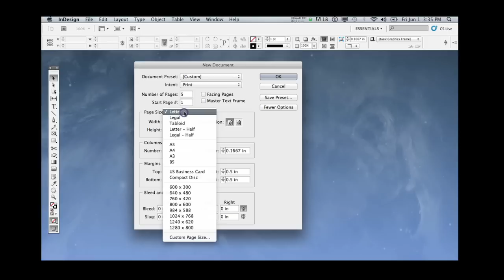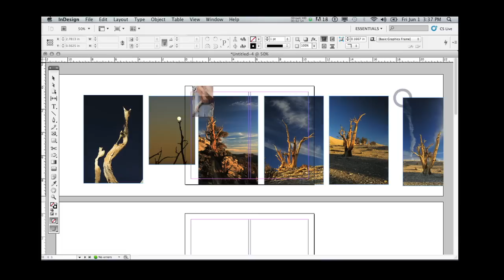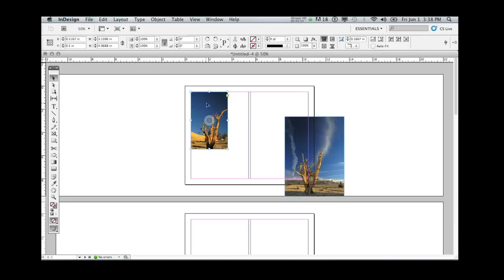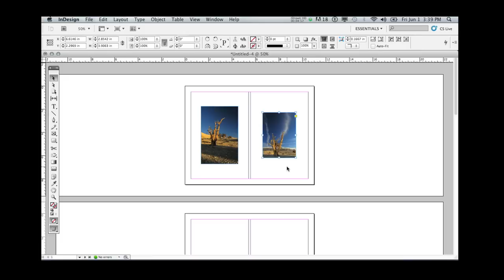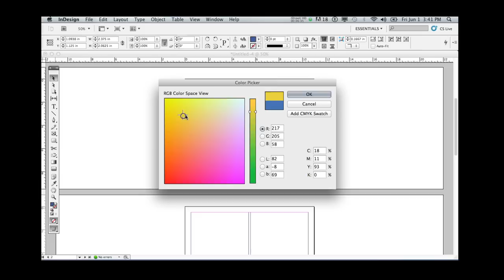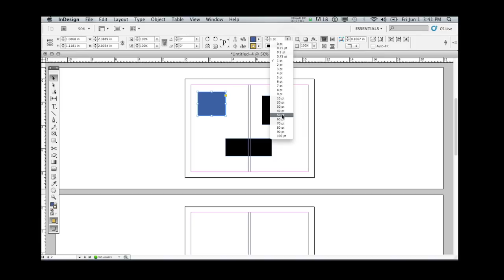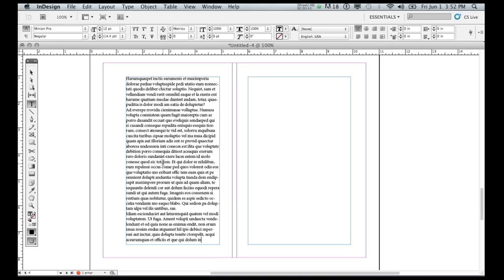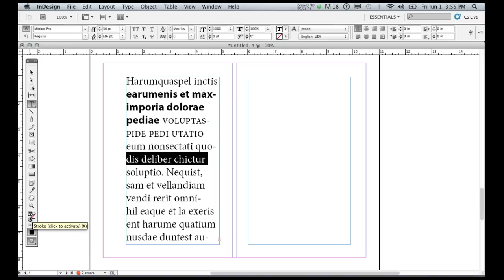InDesign 02 - Mini Tutorials - Placing Multiple Images - Colors - Text Box Basics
This is video 2 of 20 in the series.  The companion book is available at Amazon.com This video covers importing or "placing" multiple images, selecting colors, and creating basic text boxes.  This course is designed for beginners.